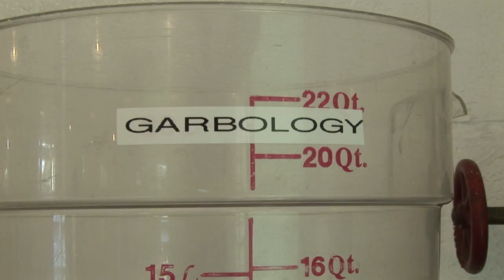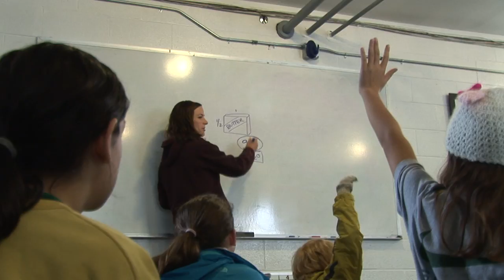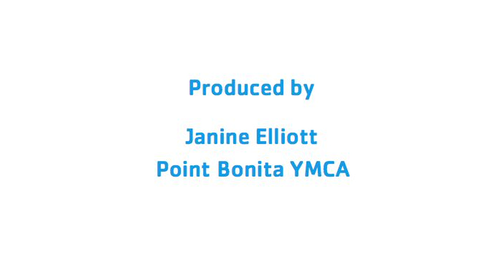Point Bonita YMCA Outdoor Education (Extended)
Join 2 groups of San Francisco Bay Area middle-schoolers as they learn and play at our 1-5 day residential outdoor education programs in the Marin Headlands.

While learning CA State Science Standards, kids in grades k-12 get a chance to apply their knowledge to the real world.  Through games, hikes, demonstrations, field study, and community building activities, students bring home experiences that enrich their home communities and classrooms!